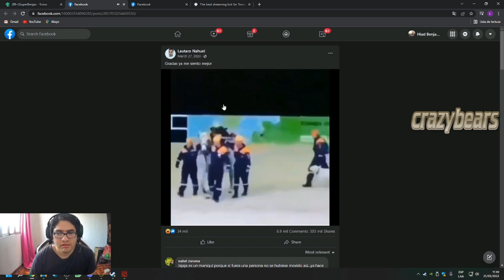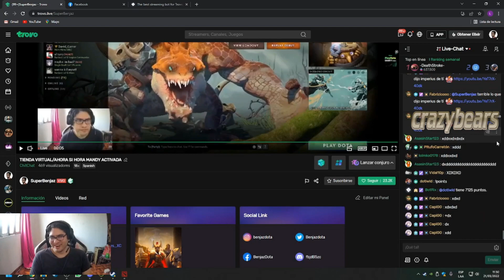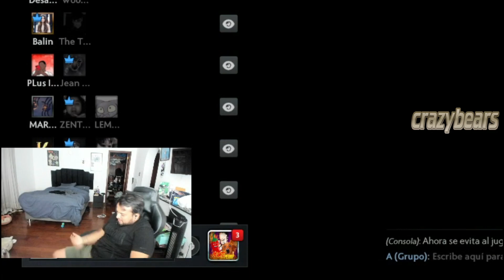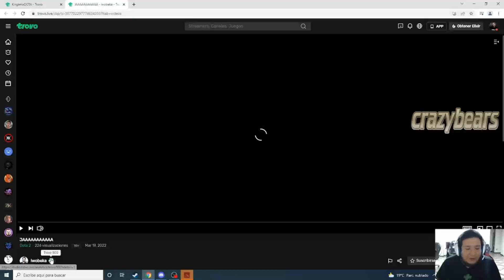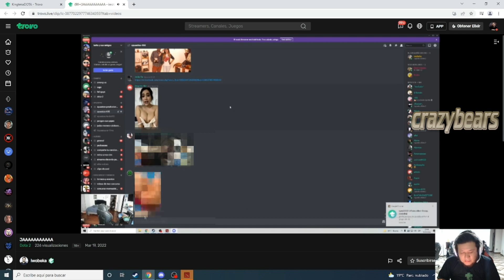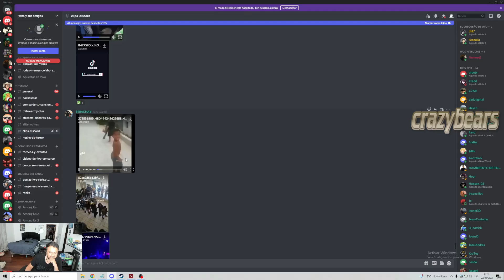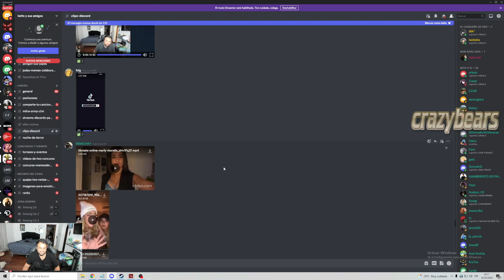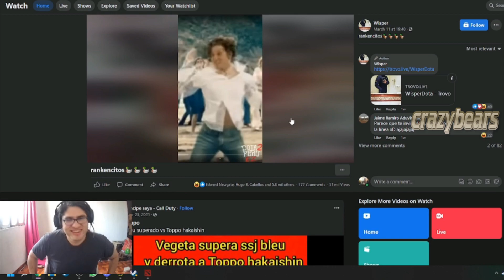CLIPS DOTA 2 | 🤣MOMENTOS GRACIOSOS🤣 | TROVO #28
Créditos:
Trovo: